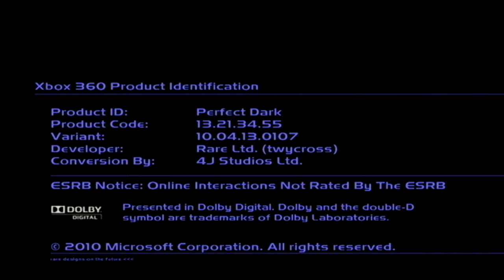Area 51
Joanna jumps head first into Area 51. Wasn't this place just a myth? Apparently not. We watch as Jo makes her way through the compound and sneaks her way in, dodging bullets in all directions before she meets up with an old friend...and makes a new friend